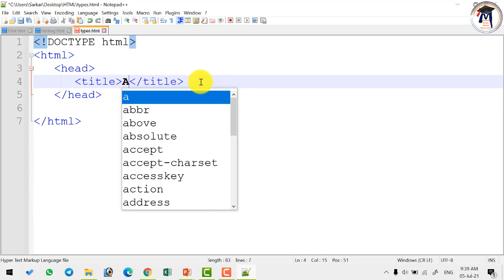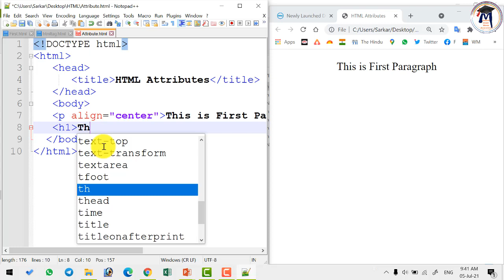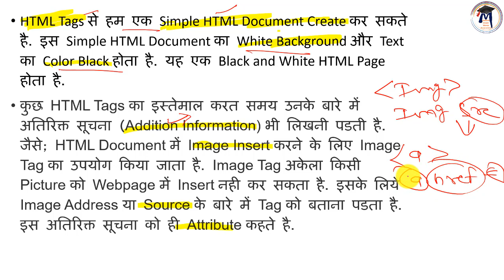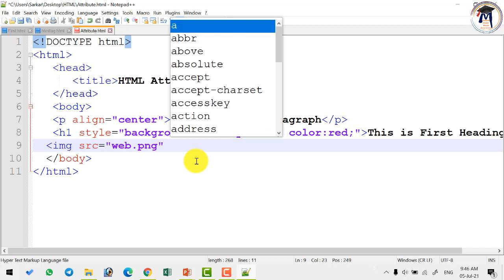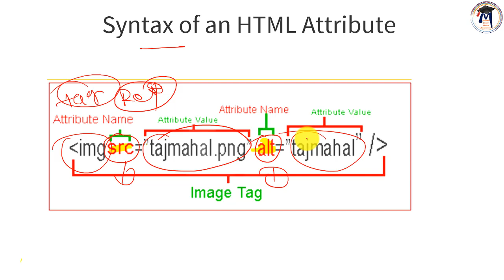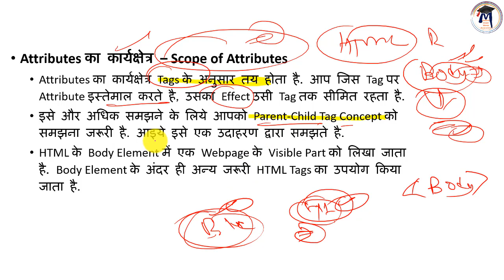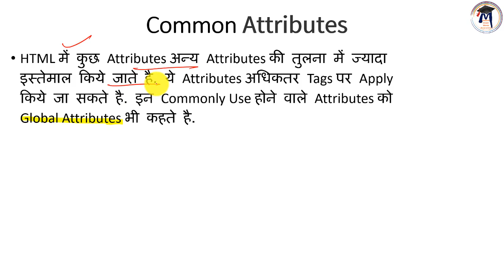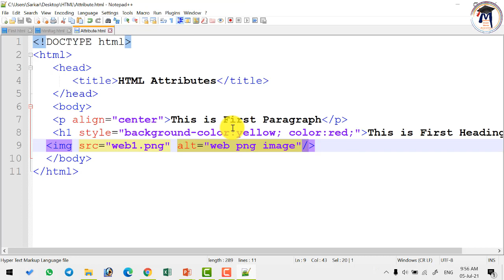7. HTML Full Course for Beginners in Hindi, HTML Attributes, Definition, Types By Arvind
Join Channel Membership for More Contents

इस वीडियो में हम HTML Attributes के बारे में विस्‍तार से पढेंगे.

क्‍या आप इनमें से किसी भी  विषय के Video से संबंधित PDF चाहते हैं -
MPGK 500 प्रश्‍न - 99₹
MPGK 1500 प्रश्‍न - 199₹
Computer Fundamental- 49₹
PC Packages(Word, Excel, PPT)- 49₹
M S Access– 49₹
VB.NET– 49₹
IT Trends– 49₹
Internet– 49₹
C Language- 49₹
DTP (Adobe Photoshop, Page Maker)– 49₹
Tally– 49₹
सूचना एवं संचार प्रौद्योगिकी ICT Chapter 9- 99₹
Indian and world geography MCQs- 99₹
Indian Polity- 99₹
Indian Economy MCQs- 99₹
Indian History MCQs- 99₹

Mains GS Paper-3
इकाई-1, भौतिकी – 49₹
इकाई-2, रसायन- 49₹
इकाई-4, कम्‍प्‍यूटर- 49₹

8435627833 नंबर पर Transaction करके उसका Screenshot इसी  Telegram नंबर पर भेजें आपको PDF भेज दी जाएगी.